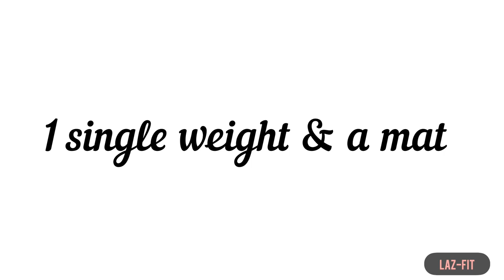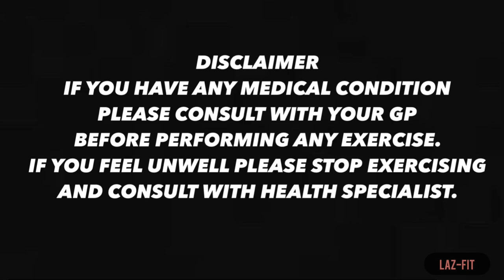ABS & CORE WORKOUT FOR 2021 SUMMER BIKINI !!!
CORE workout on the beat with music 20 minutes 6 tracks.

🔺1:30 T1 WARM UP
🔺4:44 T2 GLUTES
🔺8:04 T3 PLANK
🔺11:42 T4 LEGS
🔺15:52 T5 MIXED
🔺19:07 T6 OBLIQUES

Equipment: 1 single weight and a mat

Please note: This workout video is not supported by Les Mills. It is not Les Mills Production however it is an alternative version and It is a personal fitness production which I have created for online training.